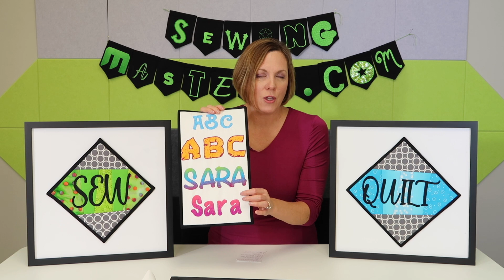Top 10 Questions about the Quick Font Software Online Course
💚  Wish You Had More Embroidery Fonts?

Find the QUICK FONT SOFTWARE DOWNLOAD LINK and the Quick Font Online Course

PREVIEW OVER 15 VIDEOS FOR FREE TO SEE IF THIS COURSE IS RIGHT FOR YOU!

If you are tired of the skimpy amount of built-in embroidery fonts that came with your Husqvarna Viking or Pfaff embroidery machine, we have the answer for you. Included with the purchase of your Husqvarna Viking and Pfaff embroidery machine is FREE ACCESS to the Quick Font Software.

This hidden secret is so underused that we decided to create an online course to teach you everything you can do with the FREE Quick Font software! Even my mom who works at a Viking Sewing Gallery store did not know this program existed! Once I started explaining all the things it could do to her, she too wondered why Viking and Pfaff don't make a bigger deal about this amazing part of your purchase.
Learn to create UNLIMITED embroidery fonts with the FREE Quick Font Software from Husqvarna Viking and Pfaff in this online course.

Please continue reading to see why I love teaching the Quick Font class at our store and now have students creating their own custom lettering from 1,000's of available fonts. NO ADDITIONAL SOFTWARE PURCHASE IS NECESSARY - THIS SOFTWARE IS FREE. All you need is a Windows or a Mac computer or laptop. We will even show you how to download and install FREE fonts from the Internet!

Which Embroidery Machines Does the FREE Quick Font Software work with?

In a nutshell, ALL current Husqvarna Viking and Pfaff embroidery machines. Here is a list of all the embroidery machines:

Husqvarna Viking:
* EPIC 3
* EPIC 2
* EPIC
* Brilliance 80
* Sapphire 85
* Ruby 90
* All designer Diamonds
* All designer Ruby's
* All designer Topaz's (20, 25, 30 & 50)
* Jade 35

Pfaff:
* ICON 2
* ICON
* creative performance 950
* creative 4.5, 4.0, 3.5, 3.0, and 1.5
* creative performance
* All creative sensations
* All creative visions